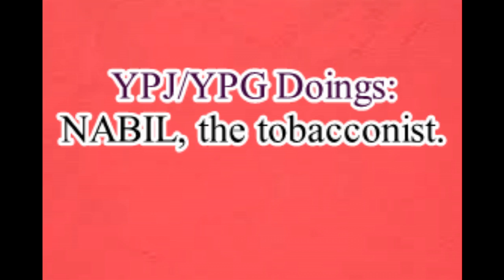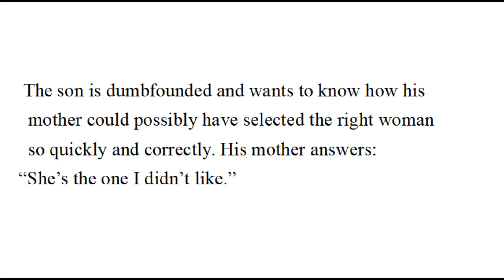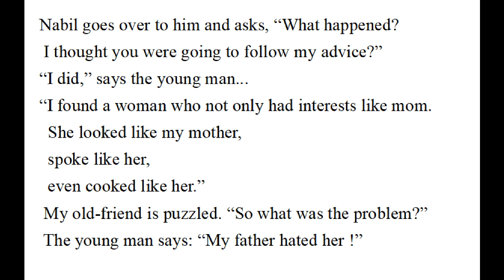YPJ/YPG Doings: NABIL, the tobacconist.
Old Damascus Elder: NABIL, the tobacconist.